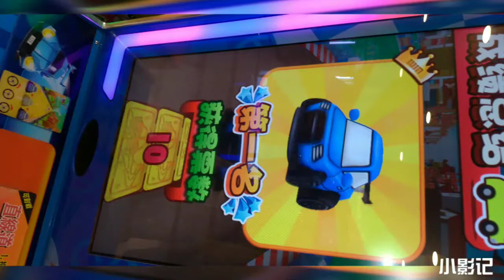雨天的台南20180825